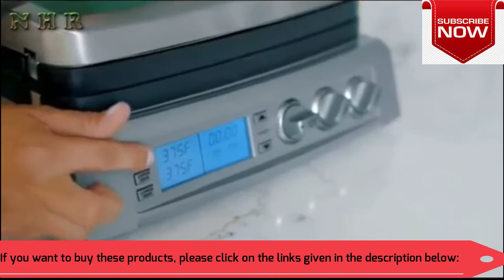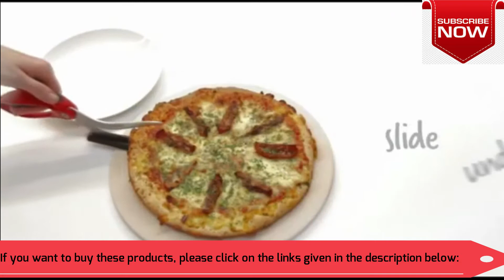SMART TOOLS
Defrosting Tray Thawing Plate for fast defrosting of frozen foods Premium Quality Defrost Tray Non-stick Large Size 14 x 8 Inch
• SUPERIOR QUALITY - Made of high-quality extra-thick (2mm) aluminum, this non-stick defrost tray is every kitchen lover’s dream come true! An all-in-one thawing solution for the modern cook, incredible convenience and zero hassles! Easy to wash, durable and long lasting use after use.
• RAPID THAW - Crafted with intelligent aesthetics, this rapid thawing tray thaws chicken breasts, steak, pork chops, lamb chops, vegetables and more in less than half the time, depending on the thickness of food and room temperature. Saves you time and effort in creating scrumptiously delicious food
• EXCELLENT INDUSTRIAL DESIGN: thawing plate is made of special aluminum alloy material and the heat conduction speed is very fast. The bottom void design can accelerate the heat flow and promote the thawing speed. Huge panels increase the area of frozen food and can meet your thawing needs in a wide range of applications.
• HEALTHY AND VERSATILE - Our unique thawing plate is fast and sanitary and thaws frozen meats, vegetables and other foods in the most ‘natural’ and safe way without the use of electricity, water, microwave or batteries while keeping the essential nutrients and Vitamins. Great health at your fingertips. Literally!

Waffle Maker Iron Machine,Waffle Maker,180° Rotating, Evenly Heated On Both Sides,Non-Stick Cooking Board,Baking Tray Thickness 2cm,950W
• 180° baking, double-sided heating: 180° even baking, full flipping double-sided stepless temperature adjustment, two upper and lower plates, both sides are heated at the same time, even heating
• Anti-overflow design: deepen the card slot to prevent overflow, drip tray, avoid soiling the desktop during the operation, and it is safer not to heat
• Foldable storage, easy to clean: The product can be folded and stored, saving space, 380 edible oil coating, non-stick baking tray design, detachable baking tray clean in place
• It only takes 2-3 minutes: electricity, simple operation, you can turn the waffle machine to fool operation, easy to control production, you can bake 3 cm thick waffles in 2-3 minutes
• DIY: You can mix and match various flavors, you can make breakfast, afternoon tea, friends gathering is also a good choice

Dreamfarm DFSC2010 Scizza Black Pizza Cutter, 12-Inch
• Scizza is a pizza cutter that perfectly slices any pizza on any surface and even serves too
• Scizza won't scratch your non-stick pans or dull on pizza stones
• Hardened German stainless steel blades provide a sharp, long lasting, durable cutting edge
• Non-Stick nylon base won't scratch cookware and is heat resistant up to 205°C/ 400°F
• Pizza scissors that easily work through deep dish pizza too

DealMux High Quality Fruit and Vegetable Leaf Stripper GREEN

MarlaMall Pizza Cutter, Kitchen Pizza Cutter, Round Soft Handle, Safety Cover and Stainless Steel Wheels | Easy to Cut, Slice and Clean (green)

• [pizza Like a Professional] This Pizza Cutter Allows You to Easily and Easily Cut the Pizza into a Beautiful, Clean Look, Which Will Shock You. with Its Ergonomic Handle and Appearance, You Don't Have to Cut Back and Forth to Put the Toppings on the Pizza.
• [protective Blade Bodyguard for Convenient Storage] This Pizza Cutter Comes with a Blade Guard to Safely Store the Cutter when Not in Use.
• [extraordinary Appearance and Suitable for Your Palm] Why Waste Money to Buy a Bulky Pizza Rocker That Does Not Even Fit in a Kitchen Cabinet? Simply Get a Unique Design That Can Easily Fit Your Hands and Cutlery Drawers.
• [multi-functional Cutting] We Can Use This Pizza Cutter to Cut Pizza, Biscuits, Lasagna, Biscuits, Pastries, Sandwiches, Sausages, Etc.